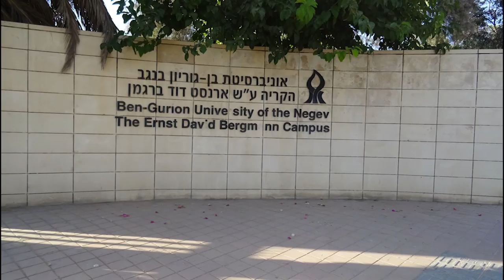המכון לחקר הנגב: פרופ' אמיר שגיא והסרטן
פרופ' אמיר שגיא הצליח, יחד עם דוקטור אמיר ברמן, בשנת 2006 , לשחזר במעבדה את תהליך הפקת סידן אמורפי שאינו בצורת גביש אצל סרטנים כחולים. בעקבות התגלית השתתף בהקמת חברת אמורפיקל. החל משנת 2013 החברה משווקת תוסף סידן המבוסס על התגלית. בשנת 2007 עמד בראש מחקר על חסילון ימי מהמין Litopenaeus vannamei, במהלכו התגלה כי במין זה יש מחזור רבייתי בזכרים.
בשנת 2013 הקים שגיא בשיתוף עם אוניברסיטת בן-גוריון וד"ר אסף שכטר את חברת ההזנק אנזוטיק המתמחה בייצור אוכלוסיות סרטנים כל נקביות לשוק הגידול האינטנסיבי של סרטנים.
הנושאים שבהם חוקר שגיא הם בקרה של התמיינות זוויגית, רבייה, גדילה והתפתחות השלד החיצוני הסידני בחסרי חוליות.